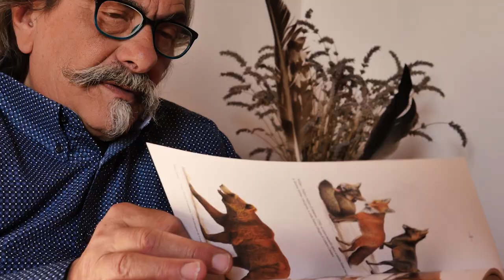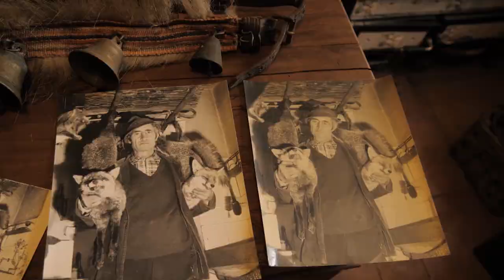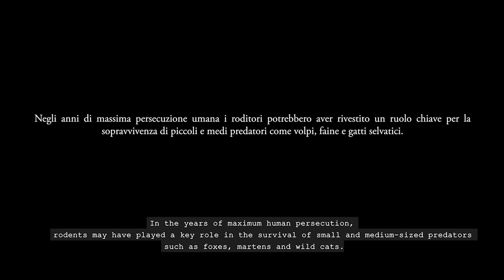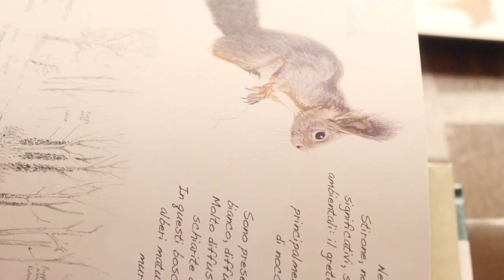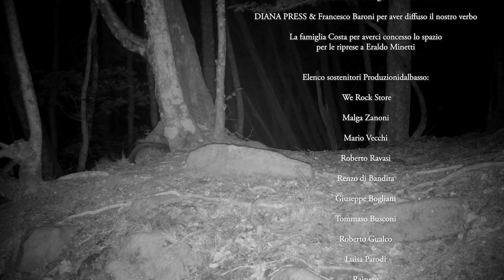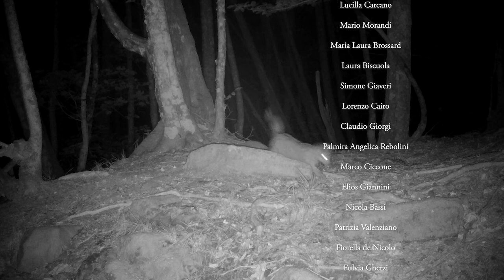Sopravvissuti all'Homo sapiens (Sub. Eng)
Un documentario relativo alle specie di animali selvatici che hanno resistito tra le montagne dell’Appennino ligure/piemontese negli anni di massima espansione della civiltà rurale. A differenza di oggi, sino agli anni ’50 del ‘900 i nostri monti erano molto densamente popolati. L’uomo tagliava i boschi, creava pascoli, braccava animali selvatici e vendeva le loro pellicce (...) Linci, lupi e cervi furono del tutto sterminati ma altre creature riuscirono a resistere. Il film parlerà di loro: volpi, mustelidi e gatti selvatici. Sito ufficiale
Backstage del nostro lavoro nei boschi: (Instagram) Paolo.Rossi_Wolves
L'ultimo libro fotografico sul bosco e la fauna selvatica (Il gatto dei boschi)